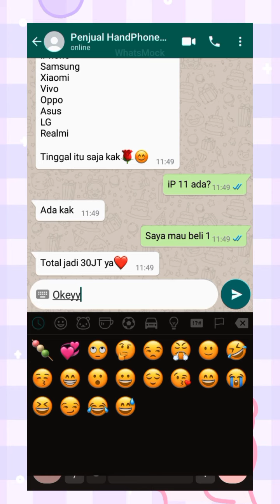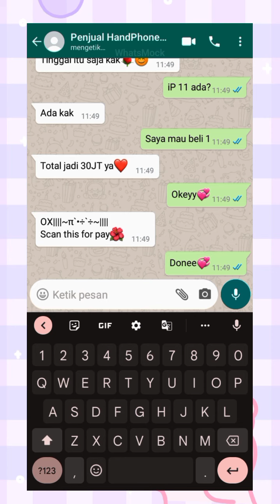POV: PENJUAL HANDPHONE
Haii guys🌹
Di video kali ini aku membuat video POV !
Di aplikasi Whatsmock ✨

Whatsmock itu aplikasi chat palsu yaa, jadi jangan dibawa serius!😇